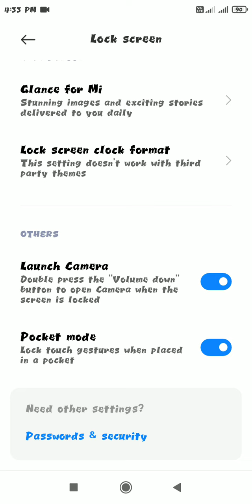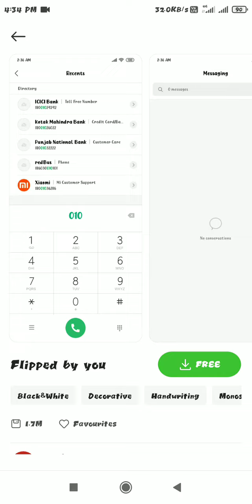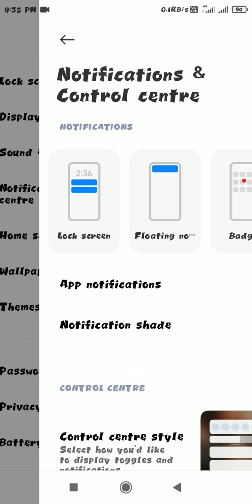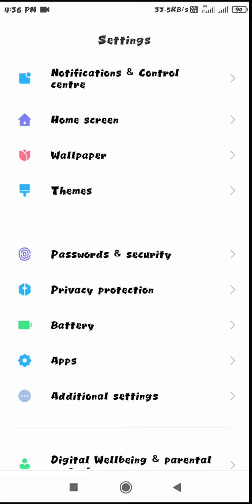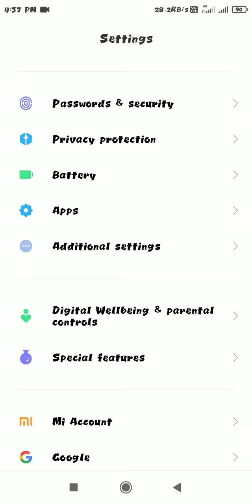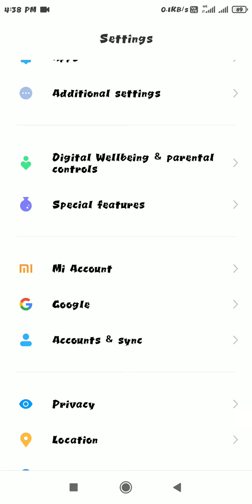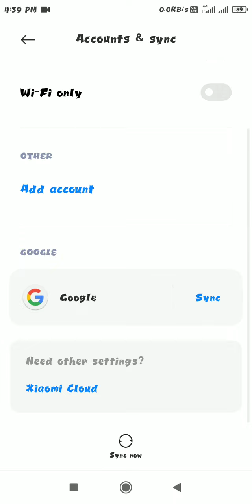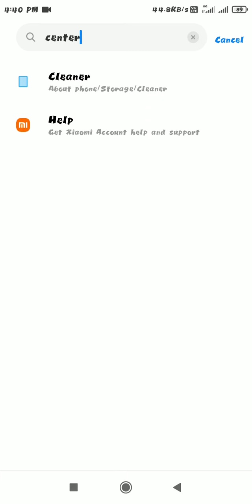new update phone redmi 7A top tips 🎉🔥🔥🔥